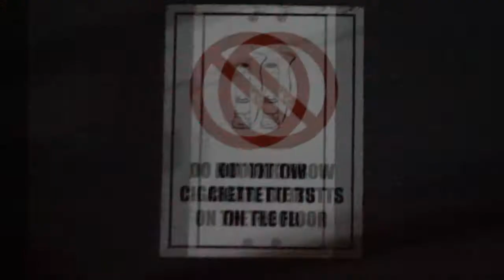Sammy Bruce - One minute fourtyfour (Music Video)